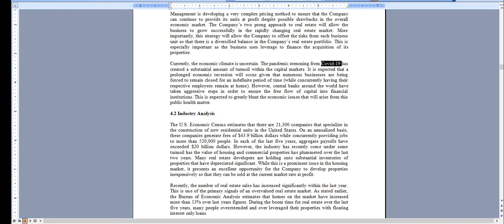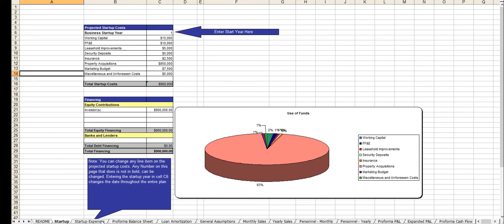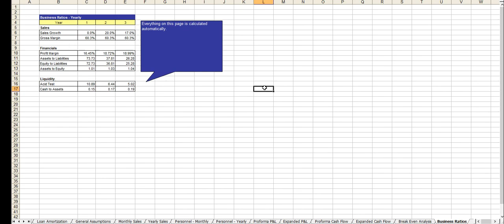Real Estate Developer Business Pla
A completely editable business plan for a Real Estate Developer. Includes an easy to use financial model, standalone marketing plan, three SWOT analysis templates, a pitch deck, and more!